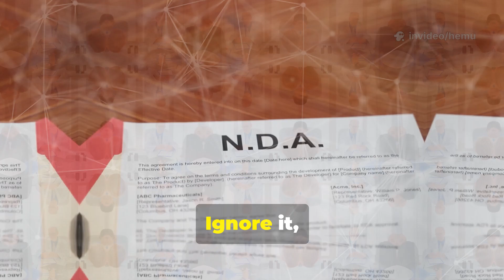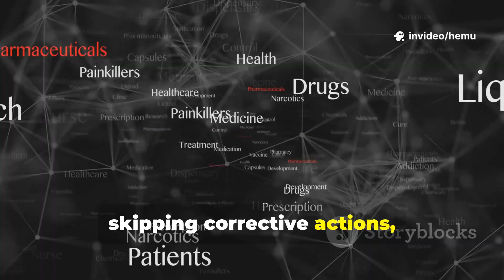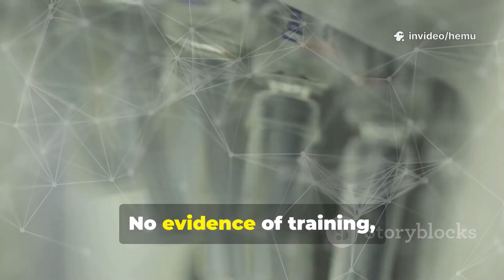Top 10 FDA 483 Observations | Avoid Common GMP Violations in Pharma | Pharmalytics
FDA Form 483 observations are among the biggest compliance challenges in the pharmaceutical industry. In this Pharmalytics video, we uncover the top 10 most common reasons behind FDA 483s and GMP violations—based on real case studies and inspection data from the USA, EU, and India.

🔍 What you'll learn in this video:

What is an FDA 483?

Top 10 most frequent observations

Data integrity, documentation, and SOP failures

Case-based examples from FDA inspections

How to prevent these findings in your facility

📌 Who should watch:
QA/QC professionals, regulatory affairs personnel, pharma students, GMP auditors, validation engineers, and manufacturing managers.

📚 Stay audit-ready. Be compliant. Learn with Pharmalytics.

GMP compliance, FDA 483 response, data integrity, regulatory inspections, and pharma career tips.

💬 Comment if you want us to cover:
👉 How to respond to a 483
👉 Real FDA warning letter examples